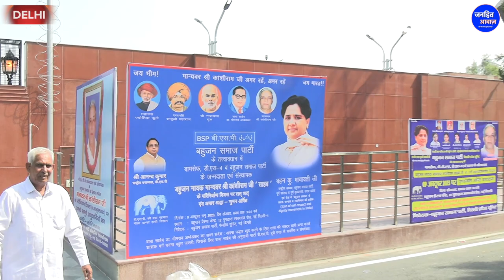बहुजन वक़ील ने किया मोदी का पर्दा फाश